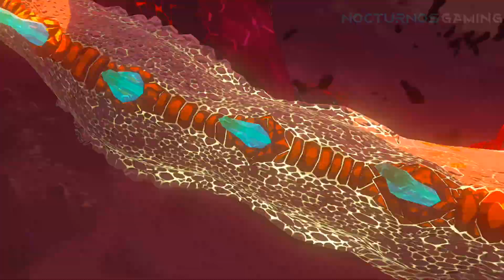Como Derrotar a Ganondorf - The Legend of Zelda Tears of the Kingdom - Donde esta Ganondorf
Como derrotar a Ganondorf La Parte Final del walkthrough completo de The Legend of Zelda Tears of the Kingdom o Zelda Tears of the Kingdom e incluira el modo historia completo de The Legend of Zelda Tears of the Kingdom, en esta oportunidad veremos donde encontrar a Ganondorf y la pelea final entre link vs Ganondorf el rey demonio jugado en nintendo switch en español mostrando todo el gameplay y cinematicas en español.

La historia de  The Legend of Zelda Tears of the Kingdom empieza cuando en la cámara más profunda, Link y Zelda encuentran una momia antigua que emana Gloom atada por un brazo incorpóreo. Cuando entran, el brazo se cae y deja caer una gema en forma de lágrima. Cuando Zelda lo recoge, la momia cobra vida y ataca con una oleada de Gloom. Link bloquea el ataque con la Espada Maestra, pero el poder oscuro decae la espada, agota la fuerza de Link y deja su brazo derecho ennegrecido y sin vida. La momia revela que conoce a Link y Zelda y se burla de la incapacidad del primero para hacerle daño, mencionando que alguien llamado "Rauru" le había confiado algo.